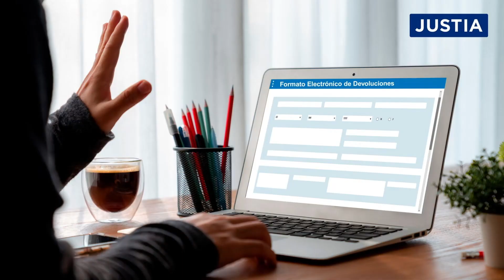Devolución de Saldos a Favor (2023) | Conoce Tus Derechos | Justia México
Los contribuyentes tienen derecho a recuperar los saldos a favor que resulten en sus declaraciones.